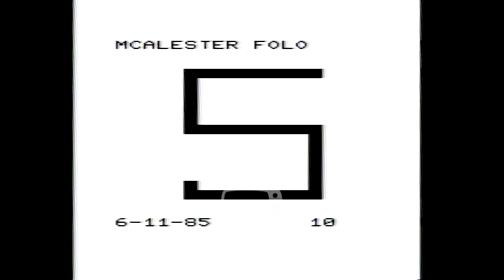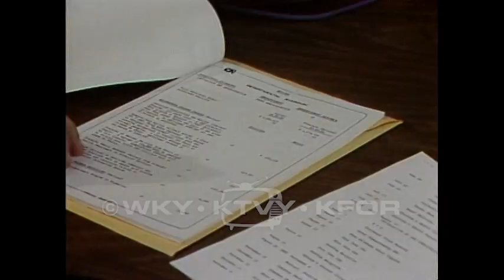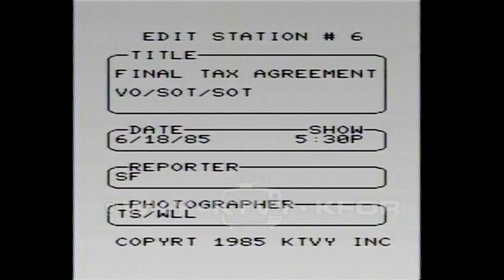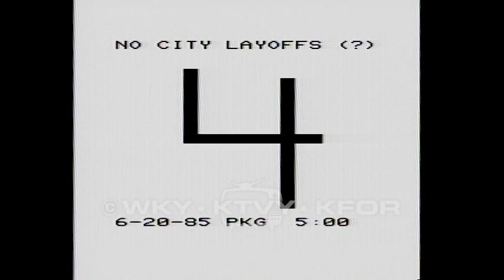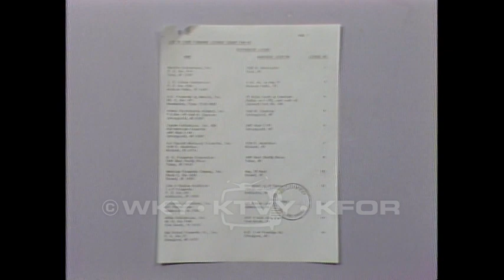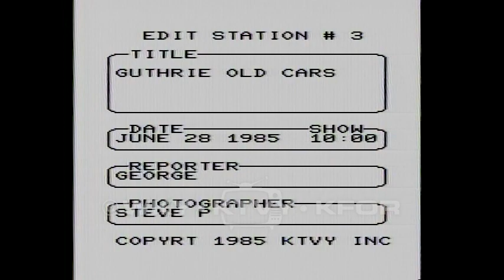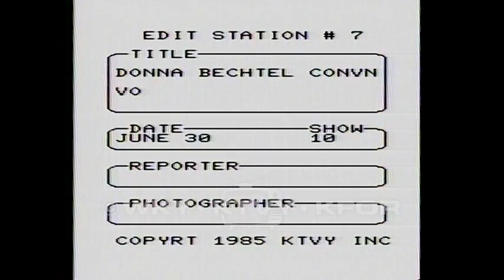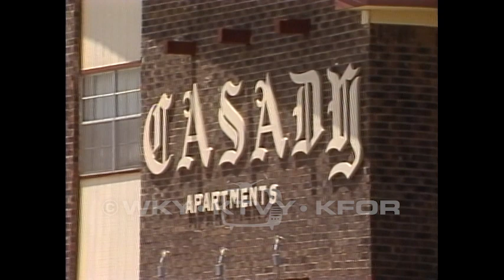Tape 1364. 1985.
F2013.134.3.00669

Description: 1. Footage of the prison in McAlester, an ambulance driving away from the facility. Interview with a prison rep, who discusses their staffing patterns and the safety of the inmates. 06/11/1985; 2. Fidelity bankrupt - Footage of a bank, from several angles. 06/12/1985; 3. Footage of a phone bank, several people answering calls. Interview with one who describes the nature of the calls they're answering. 06/13/1985; 4. Royalty owners hearing - Footage of David Boren speaking to a large group of people. a speaker addresses the group and articulates his feelings about an on going struggle. 06/14/1985; 5. Footage of an interview happening at an informational organ donation drive. Interview segment highlights what they are hoping to achieve through this drive. 06/15/1985; 6. Footage of a city council board meeting to address budget shortfalls and cuts. Audible portions highlight possible cuts. VO intercut with footage of police and fire fighters working, as well as scenes from City Parks. Interview with a select councilman, about his feelings. 06/17/1985; 7. Further coverage of the city council meeting dealing with the budget. Interviews with fire and police reps, who are pleased that their fields aren't getting cut. Interview with the Mayor about his take on these matters. 06/17/1985; 8. Donna Bechtel noon - Footage of a press conference, two women speaking for the cameras. One speakers expresses concern that their questions have yet to be met with answers. 06/18/1985; 9. Final tax agreement - Footage of the House of Representatives, discussion of where the money is going to come from and where it is going to go. 06/18/1985; 10. Jalisco cheese - Footage of a grocery cart filled with cheese, men walking into a warehouse, followed with an interview with a health inspector who explains the process of gathering up the tainted cheese from stores. 06/18/1985; 11. Footage of a couple with their infant child. VO describes their taxes and how some things have changed. A breakdown of what items have increased thanks to the new tax hike, followed by an interview with the mother of the family, who describes her fear that these new taxes might not be fair to all. 06/19/1985; 12. Footage of a group of children standing outside a public pool while the water is tested. Interview about how things will play out, possibly forcing a reshuffling of positions. 06/20/1985; 13. Press conference footage of Gov. Nigh. All audible speech is disjointed and unrelated bits. 06/20/1985; 14. Beaten woman - Footage of a woman in court with her lawyers. No sound. 06/21/1985; 15. Footage of a tanker spill being worked by fire and highway patrol. 06/22/1985; 16. Footage of a construction job, followed by an interview discussing the tax rate increase to the average homeowner. 06/24/1985; 17. Footage of a piece of paper, VO describing the State's fireworks laws. Interview with an inspector reveals that the law doesn't require inspection of a fireworks factory. 06/25/1985; 18. Victims at site 5:30pm - Footage of several men sitting around in the shade smoking. 06/25/1985; 19. Footage of fire being worked by firefighters. Interview with a woman who discusses the process of investigation and what the punishment would be. 06/26/1985; 20. Little Axe - Footage of a classroom filled with people, discussion of Jesus Christ. Interview with two different men, lawyers, each expressing their view of a pending legal case. 06/27/1985; 21. Guthrie old cars 10pm - Footage of a classic car race in Guthrie, OK, as they make a day stop. Discussion of the race. 06/28/1985; 22. Footage of people getting their liquor licenses at the last minute. Interview with the head of the department, who talks about his staff's ability to rise to the occasion. 06/29/1985; 23. Footage of a B-29 taking off and landing people getting a tour of the airplane. No Audio. 06/30/1985; 24. Donna Bechtel rally 10pm - Footage of a women's rally, no audio. 06/30/1985; 25. Screen graphics explaining state tax increases. Press conference footage with Nigh, who expresses his understanding of the people's reaction. 07/01/1985; 26. Education funding  - Footage of a classroom, class in session. Interview with an OEA rep discussing what they are working toward for teachers in the state. (no date); 27. Edmond residents reactions 5:30pm - Footage of people gawking at the scene of a crime at a grocery store. POS interviews about how they feel in this area of the city. 07/03/1985; 28. 19 y/o arrested - Footage of a house and Casady Apartments. Interview with a police rep, who describes the arrest and how there were no difficulties. 07/04/1985
Coverage: Guthrie (City), in Oklahoma (USA)
McAlester (City), in Oklahoma (USA)
Oklahoma City (City), in Oklahoma (USA)
Subjects: Local government/Television news program